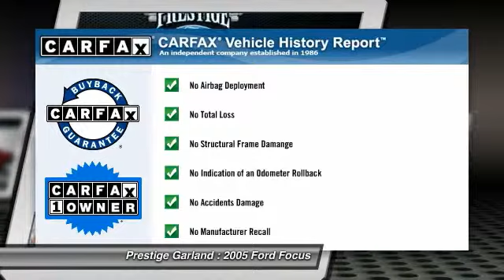2005 Ford Focus Garland TX E2008A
2005 Ford Focus 4DR SDN ZX4 SE

Prestige Garland
3601 S. Shiloh Road

It's hard to resist this red 2005 Ford Focus ZX4 SE! Check out this well-maintained vehicle! It's only had one previous owner. According to a review from New Car Test Drive, Designers made more changes on the inside, rendering a more traditional look than before. Call today to take this one out for a spin!